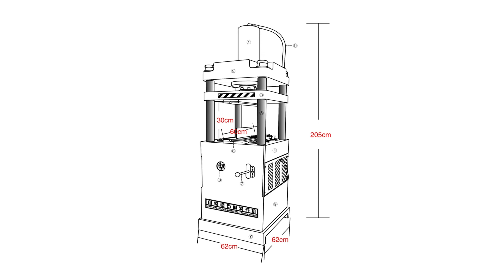Dafon Multi-Functional Splitting Machine for Splitting and Stamping DFS 85